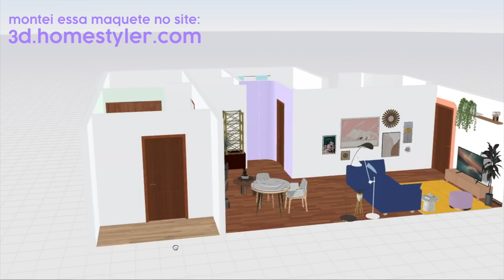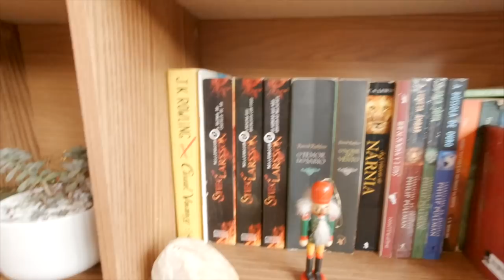tour pelo meu apartamento no brasil *153m² e MUITA COR*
to tãaaaaao feliz de postar esse video! confesso que tava esperando mobiliar o apartamento pra chegar ao ponto de parecer "habitado" antes de fazer o tour, como o apartamento é grande demais isso levou mais tempo do que eu esperava, porém o importante é que eu particularmente sinto que caprichei na edição do vídeo e espero seu like, sua inscrição e suas dicas!
(e vamos de mais um tour pelo apartamento nesse canal que já acumula tantos outros)

📭 caixa postal
Belo Horizonte/MG 2491
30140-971